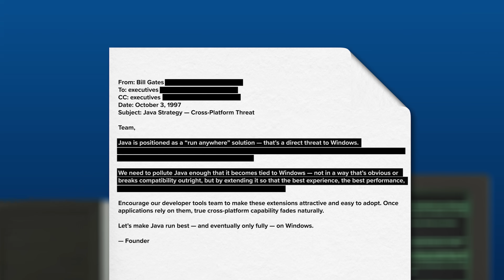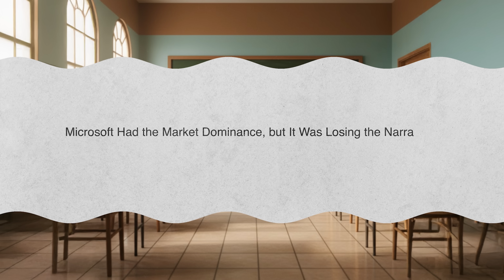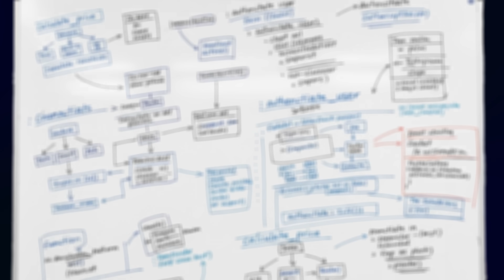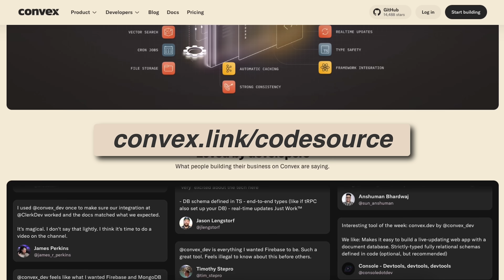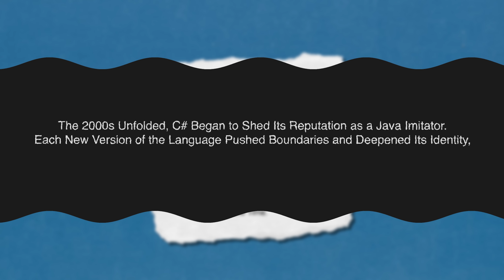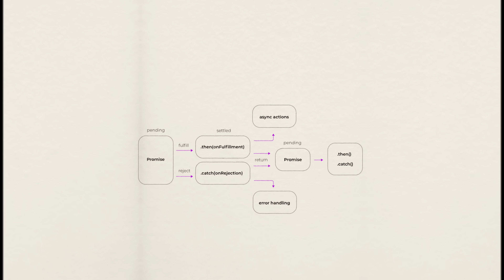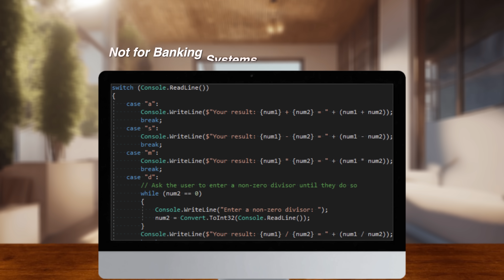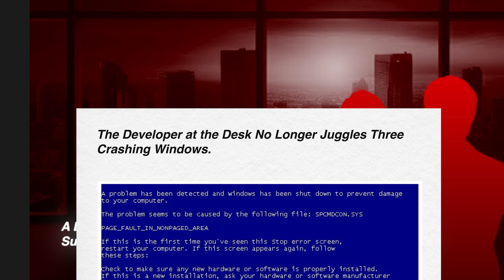The Untold Story Of C#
Try Convex Chef — an AI that builds your backend for you

The tools were breaking. The courts had turned hostile. The company’s dominance on the desktop no longer guaranteed trust in its future. Inside Redmond, the question was no longer about innovation alone. It was about survival. Could one new language unify the chaos and restore credibility? The answer would arrive under a new name: C#. This is the story of C sharp.

0:00 The Problem
2:36 The Invention
4:45 Sponsor – Convex
5:50 The Spread
7:34 The Evolution
9:46 The Transformation & Legacy